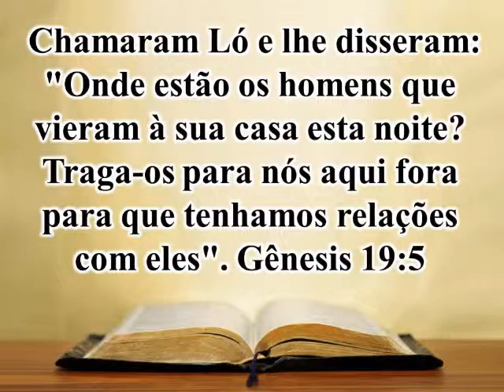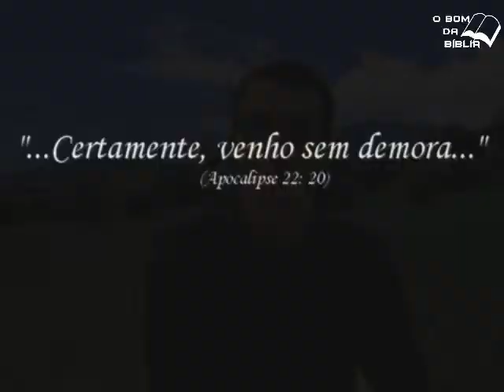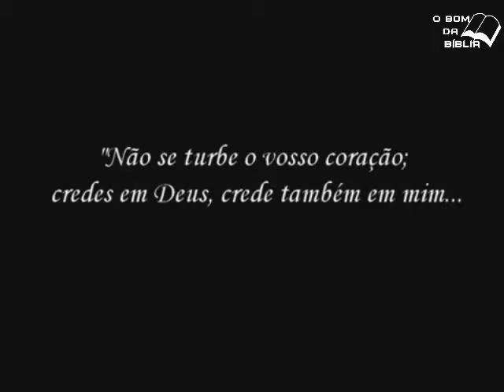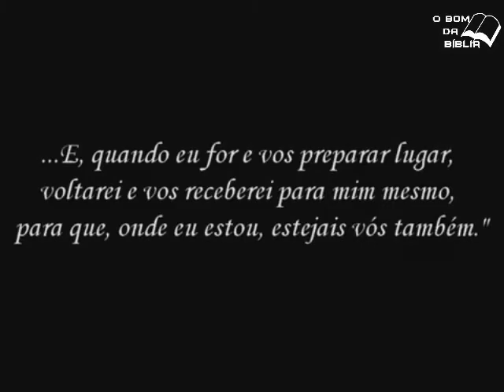16 Agosto Gênesis 19 verso 5